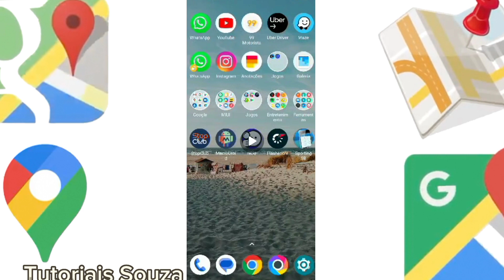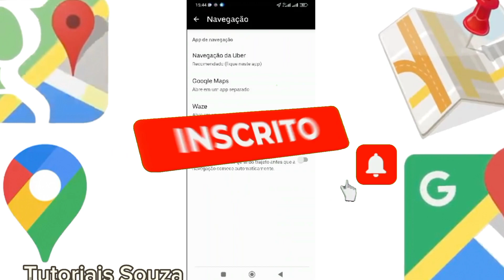Configurar Google Maps No Uber Motorista 2023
No vídeo de hoje você vai saber configurar Google Maps no Uber motorista 2023 é um tutorial bem simples e rápido e espero que você tenha êxito em estar configurando Google Maps no Uber e já agora em 2023.

Tenho vídeos aqui no canal sobre colocar o Waze no Uber o passo a passo é o mesmo, é só você ter bastante atenção que ao final desse vídeo você também será capaz de configurar Google Maps no Uber motorista também.

Espero que você goste desse vídeo vou finalizando por aqui na expectativa de que você tenha conseguido configurar o Google Maps no Uber para motorista e sendo assim até o próximo vídeo.
00:00 | Introdução
00:09 | Apresentação
00:20 | Inicio do Passo a Passo Configurar Google Maps no Uber 2023
01:13 | Finalizando o vídeo